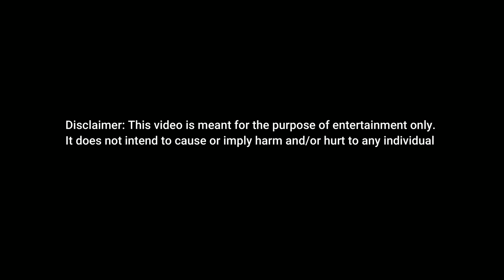Aaj Sab Gadbad Ho Rahi Hai | सब गड़बड़ है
Life mein ek aaisa din bhee aata hai jab sab gadbad hoti hai. Kuch theek nahi chalta. Aabh iss situation mein Rhythm Veronica Ki Family kya karegi?

Aao dekhatay hain Aaj Sab Gadbad Ho Rahi Hai | सब गड़बड़ है